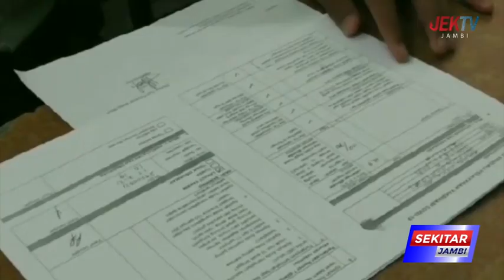PEMERINTAH KOTA JAMBI SURATI PEMERINTAH PUSAT